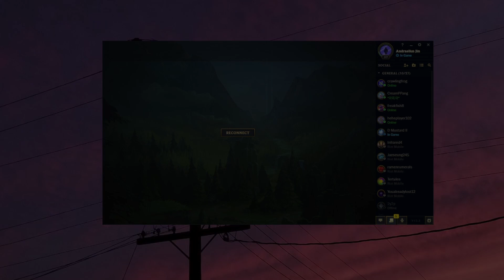Riot, PLEASE BUFF GRAVES!😤😴🤕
Don't lock in graves if you want to win, TRUST 💯